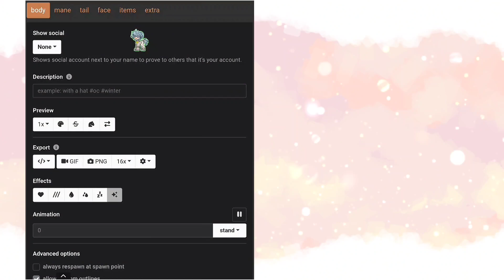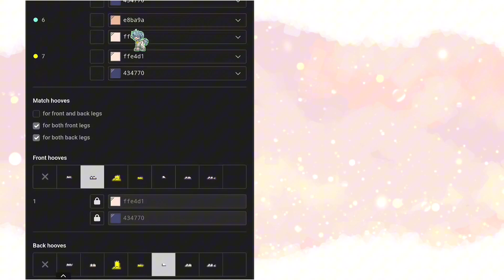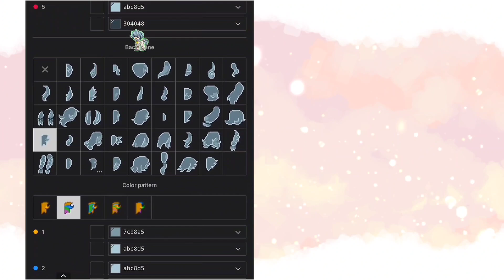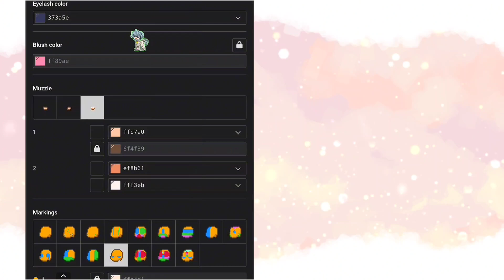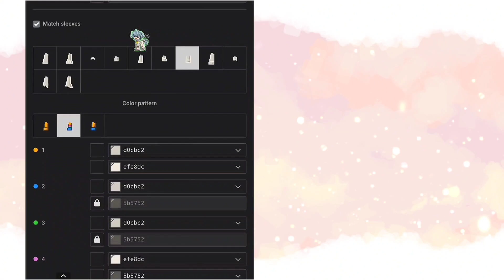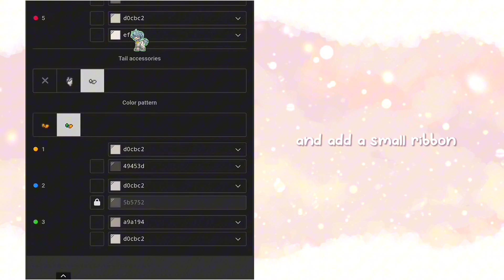✮⋆ 🌟Pony Town⋆˙ ∘₊✧─Kiki Twin Stars Tutorial─✧₊∘ •°SANRIO FRIENDS°• ⋆˙ by szha ⋆˙